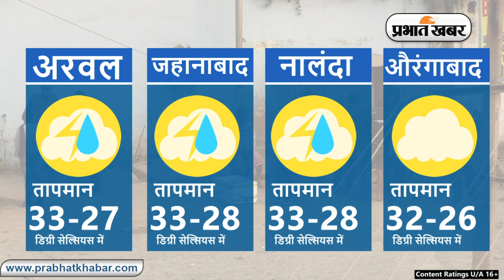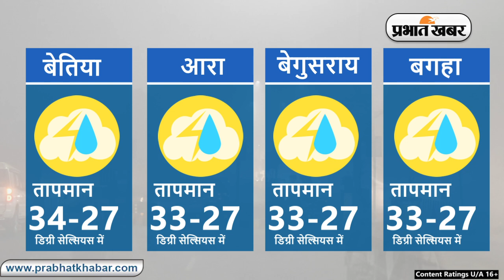Bihar Weather Report Today: 18-08-2023 | आज आपके शहर में कैसा रहेगा मौसम का मिजाज, जानें अपडेट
Bihar Weather:

Weather Today 18 August 2023:
Daily Weather Alert:
Weather Report Today: